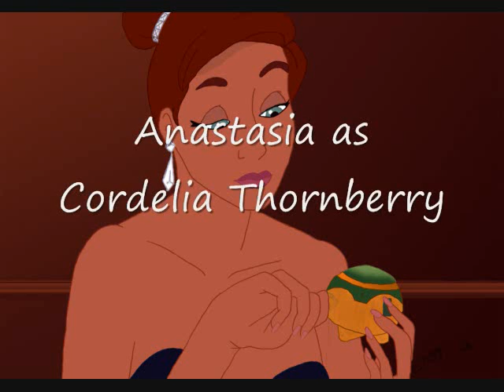The Wild Thornberrys Movie (Dragon Rockz) cast video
Here is my cast of The Wild Thornberry Spoof Films.